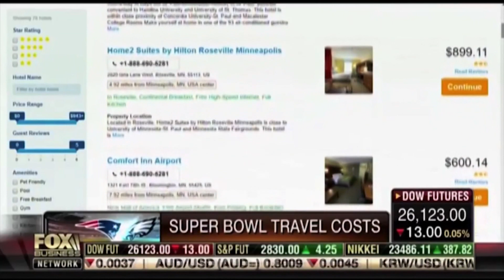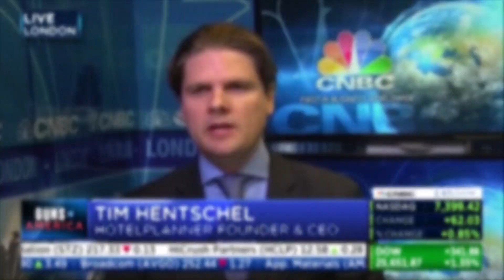Tim Hentschel: Cornell University’s Icon and Innovator Awards Acceptance Speech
Tim Hentschel, CEO of HotelPlanner.com, honored as Cornell University's 2018 recipient of the Icon and Innovator Award